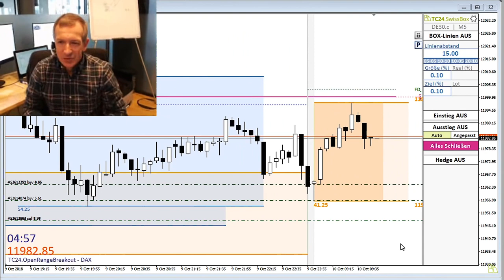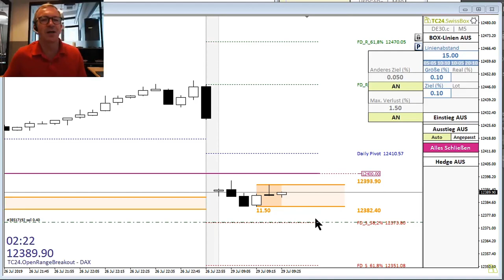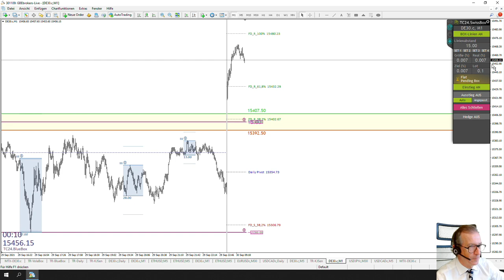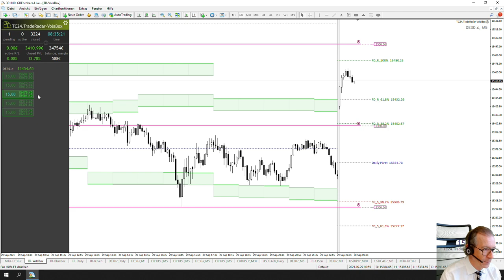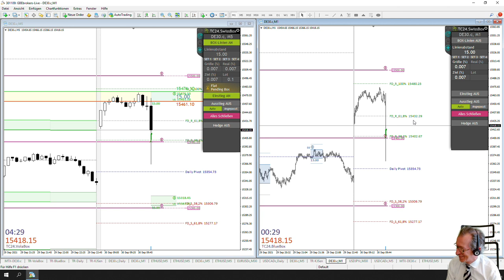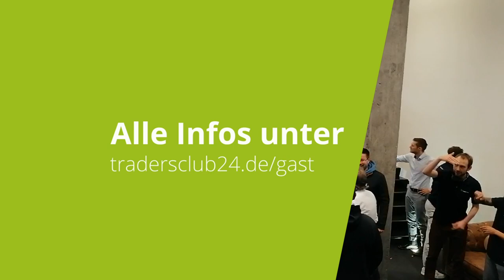TradersClub24 Rekord - Der 1.000ste erfolgreiche Eröffnungstrade in Folge mit CEO Carlos Martins